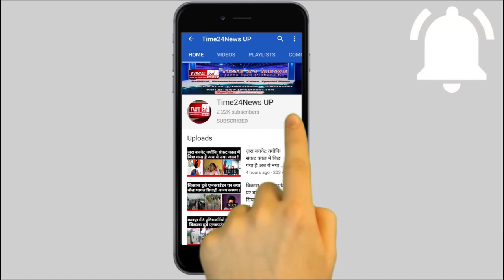किसानों के समर्थन में बुलन्दशहर पहुंचे इस सिंगर ने क्या कहा आप भी देखिए।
बुलंदशहर में आयोजित हुई महापंचायत में आज हरियाणा के मशहूर सिंगर अजय हुड्डा शिरकत करने पहुंचे अजय हुड्डा ने स्टेज पर किसान एकता का गाना गाकर सभी का ध्यान अपनी ओर आकर्षित किया। किसानों के समर्थन में महापंचायत में पहुंचे अजय हुड्डा से हमारे संवाददाता हामिद सैफ़ी ने किसान महापंचायत पर खास बातचीत की। बुलंदशहर की खुर्जा तहसील के गांव फिरोजपुर में आयोजित इस महापंचायत में राष्ट्रीय लोक दल के राष्ट्रीय उपाध्यक्ष जयंत चौधरी भी किसानों को संबोधित करने पहुंचे थे। इस महापंचायत का उद्देश्य भारत सरकार द्वारा लाए गए तीन कृषि कानूनों को रद्द करना है, और सभी किसानों को एकजुट करने के लिए इस महापंचायत का आयोजन किया गया था। इस महापंचायत में हजारों की तादाद में किसानों ने हिस्सा लिया जबकि किसान भारी संख्या में ट्रैक्टर ट्रॉली में सवार होकर पंचायत स्थल पर जमा हुए थे।